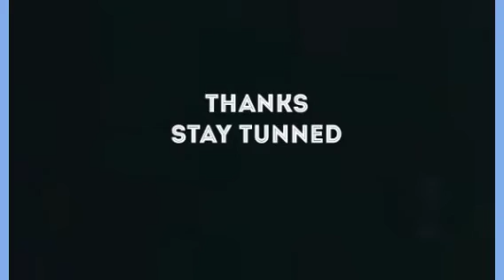I WAS G0ING R0UND ABUJA L'AST N'IGHT & EVERYWHERE WAS SO D'ARK, WHAT THEN MAKES IT A C'ITY - WIKE